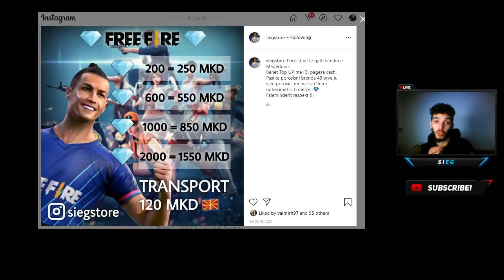KAM KAJTT😭❗❗ - HARGJOVA 3,000💎💎 NE SPIN PER COBRA FIST ❗❗ - FREE FIRE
► Falenderoj per ni dizajn ne @siegstore qe ma ka bo ky djali